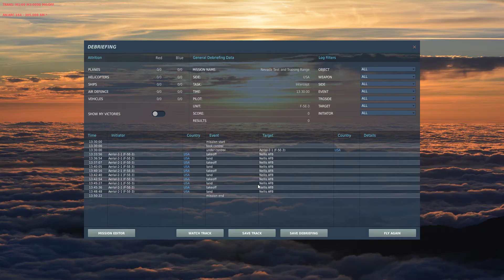F5E NELLIS 21R